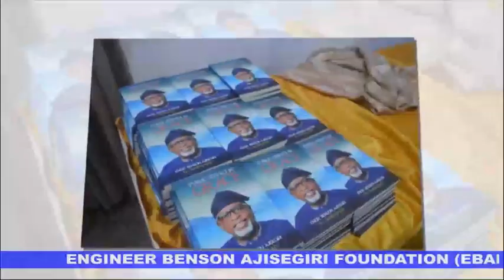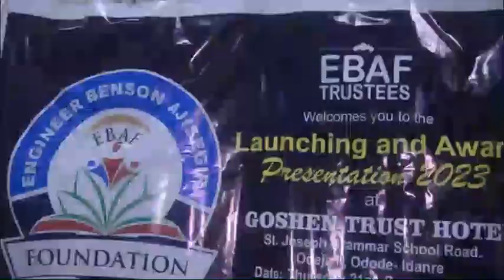ENGINEER AJISEGIRI LAUNCHES FOUNDATION, PRESENT AWARDS, SCHOLASHIPS TO OUTSTANDING STUDENTS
In a heartwarming and inspiring event that brought joy and hope to the people of Idanre local government, Engineer Benson Ajisegiri Foundation (EBAF) was officially launched, accompanied by the presentation of awards and scholarships to the best secondary school students and outstanding indigent university undergraduates who have shown exceptional promise in their academic pursuits.

The event, held on 21st September 2023, at Ghosen Trust Hotels and Suites, Idanre marked a significant step towards fostering education, empowerment, and a brighter future for the underserved youths in the community.

In his speech, Engr. Dr. Benson Ajisegiri, the chairman of Engr. Benson Ajisegiri Foundation (EBAF) and the author of "Public Service by Grace" has called for team work to quicken the development of Idanre land.

He noted that (EBAF) project was a dream he had nurtured since his Secondary School days when he would be able to fund the educational programmes of the less privileged ones in the society.

Mrs Tanwa Koya, member, (EBAF) board of trustees in her welcome address, said the Foundation, which is a Non governmental organization represents a collective commitment to make education accessible and equitable for all, regardless of economic barriers. She noted that the visionary initiative was born out of the desire to ensure that brilliant minds in the society are not hindered by financial constraints but are instead nurtured to reach their full potential.

One of the highlights of the foundation's launch event was the presentation of awards to remarkable secondary school students and indigent university undergraduates. These students have not only displayed academic excellence but have also demonstrated resilience and determination as their achievements serve as a testament to the potential that lies within Idanre community.

The launch event also featured an inspiring lecture address by Professor Gbenga Oke-Samuel, the Dean of Faculty of Law, Adekunke Ajasin University, Akungba Akoko in his lecture titled, "The Imperative of Supporting Children Education in Idanre Local Government Area" revealed that government had failed in their duties of providing adequate funding for procurement of educational tools and infrastructures for quality education. He noted that parents and students also have their own roles to play with a view to achieving the desired quality education system in the society. Professor Oke's words resonated deeply with both the award recipients and the audience, reinforcing the idea that education is the key to breaking barriers and achieving greatness.

Hon. Mayokun Akinmoladun in his review of record of achievements of Engr. Benson Ajisegiri called "A Man and His Community" x- rayed his achievements as a Director of Water Supply and Public Private Partnership in the Federal Ministry of Water Resources until his retirement on 24th of August, 2021. He described him as a patriotic Idanre indigene who see's Idanre development as a priority.

Responding on behalf of the awardees, Mr Ogunmakinju Thomas appreciated the donor for his kind gesture and prayed that God will continue to bless him.

Earlier, High Chief Christopher Akindolire, the Lisa of Idanre kingdom, who was the Chairman of the occasion was ably represented by his wife, Hon. Princess Aderonke Akindolire, lamented on the poor use of English as a means of communication by Idanre youths. He urged Engr. Benson Ajisegiri Foundation (EBAF) to include English Language as a priority in their activities as he expressed confidence in the Foundation.

Dignitaries at the event were; High Chief (Dr) Charles Akinde, the Osoore of Idanre Kingdom, representing His Imperial Majesty,Oba (Dr) Frederick Adegunle Aroloye, Arubiefin IV(JP) OFR, Owa of Idanre Kingdom & Paramount ruler of Idanre Land, Rev Agboola, Vicar St Paul's Anglican Church Idanre, Chief Dr.Kola Ademujimi, former Ondo State chief of staff, Chief Adaja Bello, Magistrate Igbekele Akinyele, Engr. Bright Akinuliola, Deacon Akinsuyi, Mr Tope Adesoji, Mr Fioye Adegunleye, Dr. Isaac Akinmoladun, Hon. Barrister Dejo Adeloye, Mr Felix Ajidagba, Chief Dele Akinnagbe, Permanent Secretary, State Universal Basic Education Board, Elder and Prof. Mrs Adegboyegun, Prof. Ropo Akinfala among others.

Adelanke Akinmoladun Reporting for Platinum TV